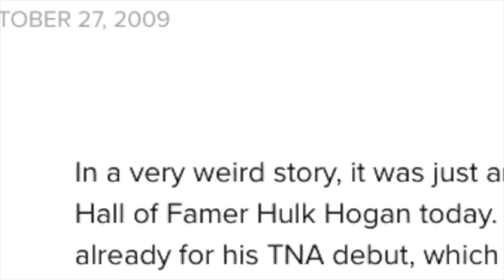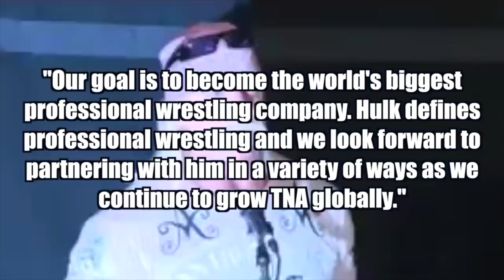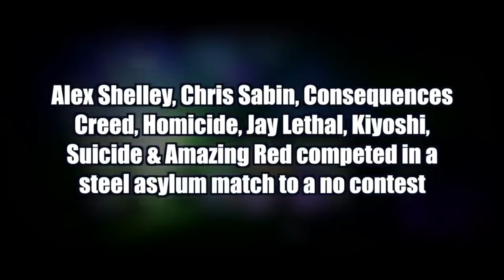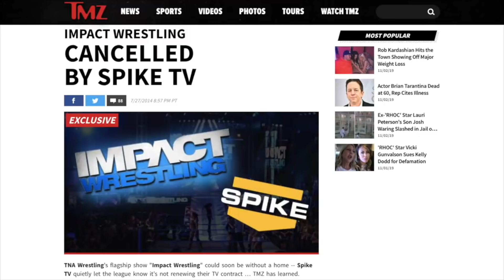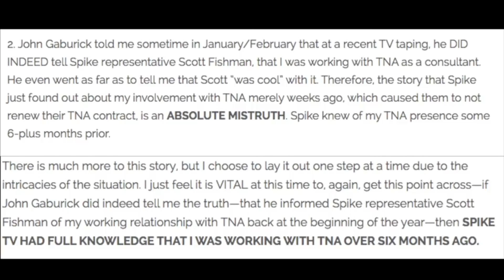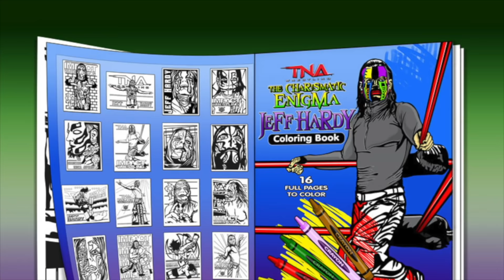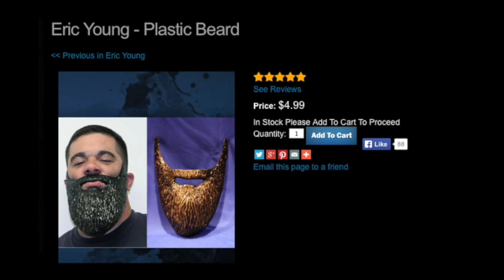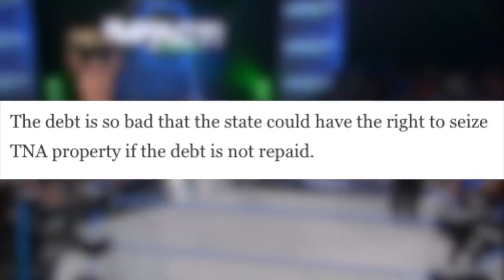The Downfall Of TNA Wrestling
A while ago I made 3 parts of a 4-part series detailing why TNA Wrestling had it's downfall. This video is those 3 parts put together with some extra/bonus content and special features added on to it. Hope you all enjoy, this is my longest video to date!

Video title: The Downfall Of TNA Wrestling